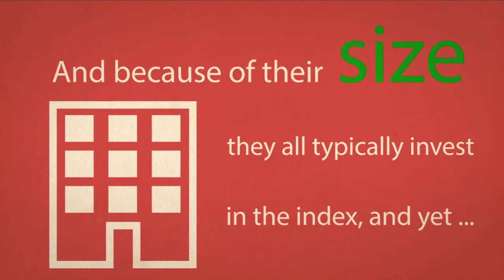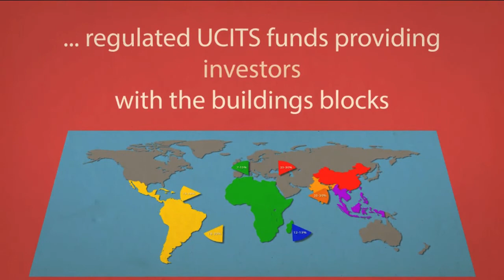Milltrust International - no voice over